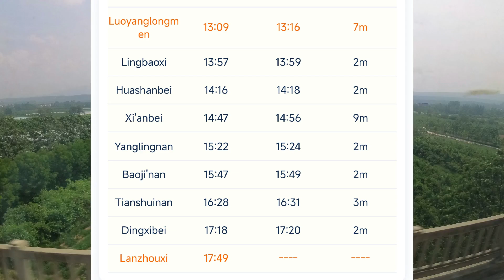HSR ride Luoyang Longmen to Lanzhou West (starting part) | 乘坐高铁洛阳龙门至兰州西-起始部分